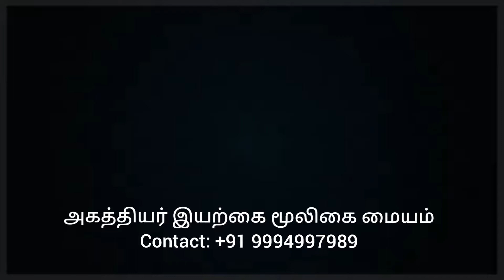ஆணுறுப்பு வளர்ச்சிக்கு இந்த எண்ணெய் போதும்/ Penis enlargement oil/ Contact +91 9994997989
அகத்தியர் இயற்கை மூலிகை மையம்
No.121, Amman koil street,
Opposite to New bus stand,
Sri Sabtharigi hotel back side,
Orleanpet,
Pondicherry- 605001.
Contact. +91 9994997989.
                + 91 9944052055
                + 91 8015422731